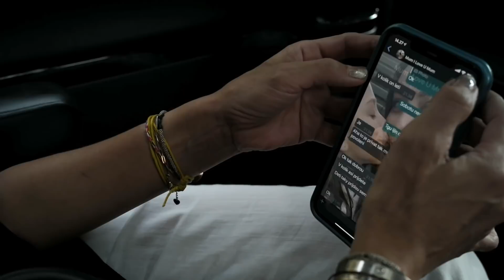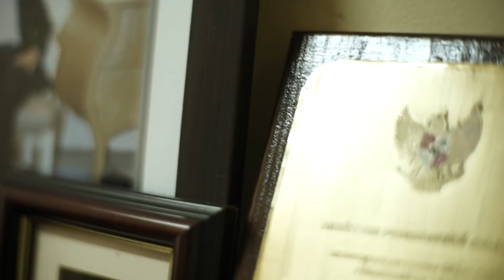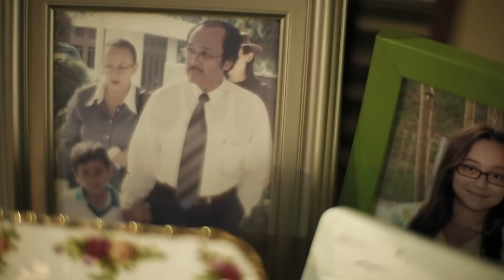One Fine Day With My Mom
I almost forgot, I left a turtle with my mom.
It's just an excuse btw. Actually, I always miss her cooking and her, that's for sure..